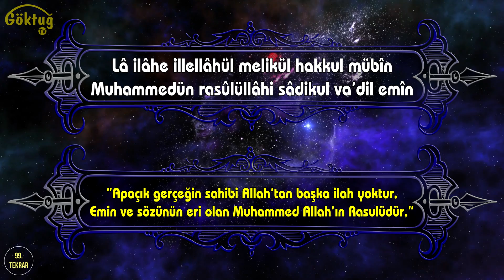Lâ İlahe İllallahü Melikül Hakkul Mübin | Rızık ve Bereket Duası - 99 Tekrar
Rasulullah (Sallallahü Aleyhi ve Sellem) buyurdu ki: “Her kim günde (sabah ve akşam en az) 100 kere “Lâ ilâhe illallahül-Melikül-Hakkul-Mübin” yani “Eserleriyle aşikar, hakiki mevcut ve yegane mülk sahibi olan Allah’tan başka ilah yoktur.“ derse, bu zikir kendisi için fakirlikten kurtuluş, kabir yalnızlığında yoldaş olur. Bununla zenginliği celbeder ve cennetin kapısını çalar.”

Hz. Ali (r.a)’dan Rivayetle Resulullah (s.a.v) Efendimiz şöyle buyurmuştur;

“Bir kimse günde yüz (100) defa ‘Lâ ilahe illallahü melikül Hakkul Mübin‘ derse, bu onun için fakirlikten eman ve kabir yalnızlığından kendisine yoldaş olur ve bununla zenginliği celb etmiş yani kendisine çekmiş ve Cennetin de kapısını çalmış olur” (Zebidi, İthaf, 5/131)

Lâ ilahe illallahü melikül Hakkul Mübin ne demek?

Lâ ilâhe illallâh: Allah’tan başka ilah yoktur.
el Melik: Bütün varlıkların gerçek sahibi olan Melik olan Allah
el Hakk: Hak ve adaletle hükmeden ve her haklıya hakkını veren Hakk olan Allah
el Mübin: Varlık ve birliği çok açık olan ve her şeyi açıklayan Mübin olan Allah

Vaadine sadık ve emin olan Hz. Muhammed (a.s.m) O’nun resûlüdür.

Arapça Yazılışı – Türkçe Yazılışı ve Okunuşu

لَااِلٰهَ اِلاَّالله ُ اَلْمَلِكُ الْحَقُّ الْمُبِينُ
مُحَمَّدٌ رَسُولُ اللهِ صَادِقُ الْوَعْدِ اْلاَمِين

Lâ ilâhe illellâhül melikül hakkul mübîn Muhammedün rasûlüllâhi sâdikul va’dil emîn

Anlamı: ”Apaçık gerçeğin sahibi Allah’tan başka ilah yoktur. Emin ve sözünün eri olan Muhammed Allah’ın Rasulüdür.”

Lâ ilahe illallahü melikül Hakkul Mübin Fazileti, Faydaları ve Sırları
- Her gün 100 veya 1000 defa okuyanın dilekleri kabul olur.
- Bu tesbih her gün okuyan Kelime-i tevhid sevabı alır.
- Her gün 100 okuyana ummadığı yerden rızıklar ihsan edilir.
- Her gün 100 defa okuyan mal- mülk sahibi olur.
- Fakirlikten kurtulur zenginleşir.
- Özellikle Cuma günü herhangi bir saatte 200 defa okuyanın dünya ve ahiret istekleri kabul olur.
- Her gün 100 defa okuyan rızık darlığı çekmez.  (Kaynak: Ramuz el Ehadis S. 433 )